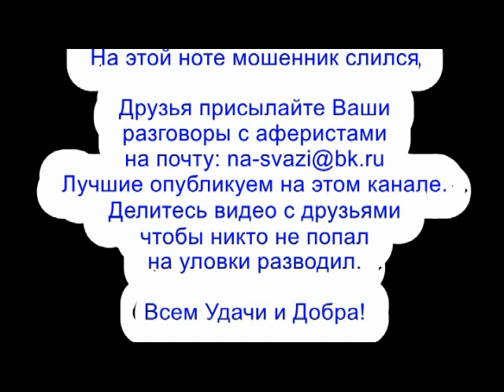✅ Дешевая вонючка из спЁрбанка / мошенники звонят по телефону